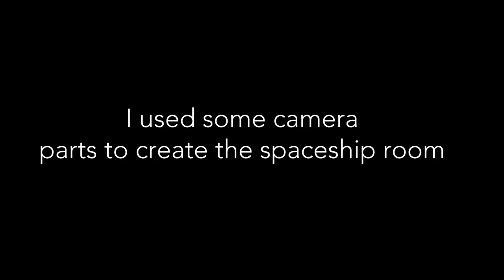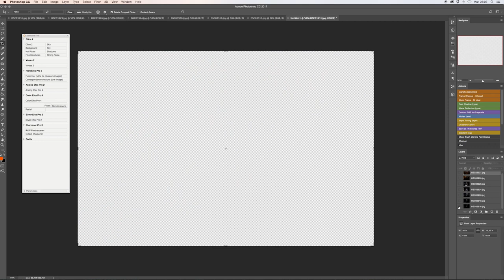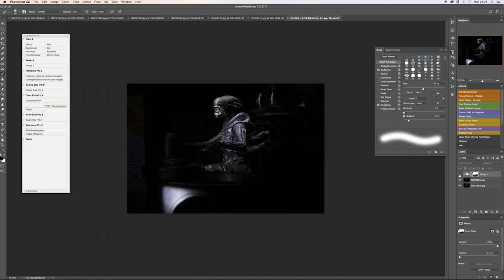Alien : Covenant - Toy Photography Tutorial (Photoshop CC)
Just before i go see the new film, here is a short tutorial on how to create a cool alien Toy Photo with a macro lens and a flash light.

Some product i like

Dont forget to subscibe to my Youtube chanel to get the new episodes of the Weird Lens Challenge